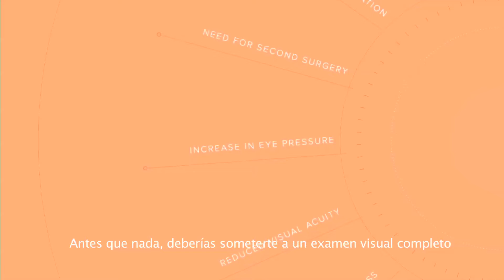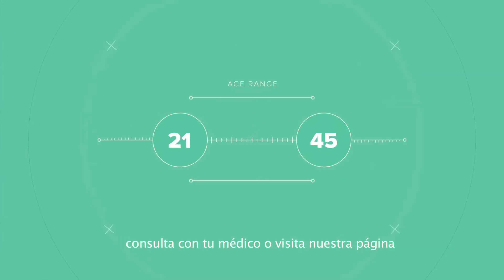Animación ventajas lentes ICL para miopía, hipermetropía y astigmatismo (by Staar Surgical)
Esta animación nos explica las ventajas de optar por el implante de lentes intraoculares ICL para corregir miopía, hipermetropía y astigmatismo.

❖ Puedes encontrar mucha más información sobre nosotros y nuestros servicios en nuestra web ➢

❖ Puedes llamarnos al ☎️ 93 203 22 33 📲 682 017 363